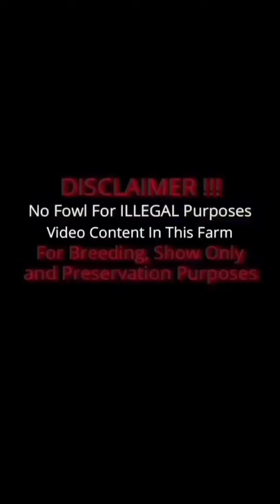Beautiful Pure Cecil Davis Kelso Hatch Grey - Antonio Deras Farm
Important Information

Deraz Farm
Owner Antonio Deras